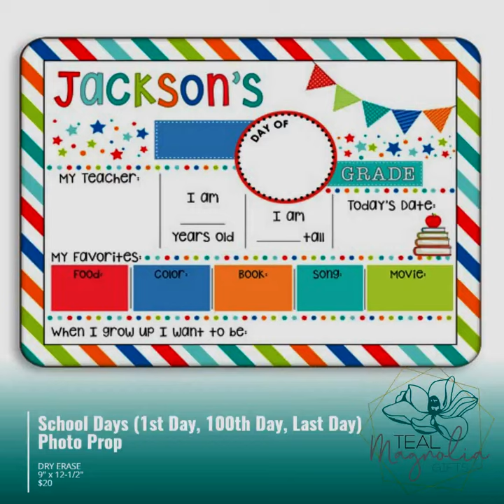School Days (1st Day, 100th Day, Last Day) Photo Prop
Picture perfect moments ahead! Our Dry Erase School Boards are a fun way to capture those extra special school days.
We'll customize your child's name and you fill in the rest. Our Dry Erase Boards are durable, reusable, and easy to clean!